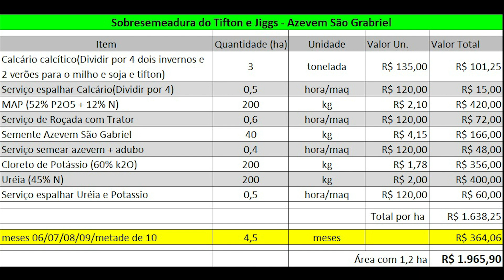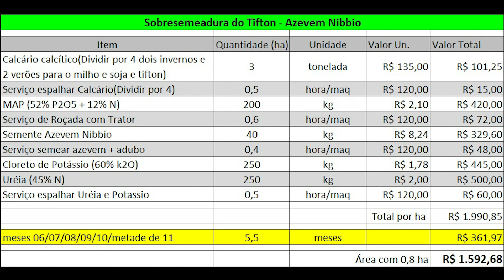Diferenças entre o Azevem comum (São Gabriel) e Azevem melhorado (diploide Nibbio)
O azevem é uma excelente pastagem, na região de inverno com clima frio e chuvoso.
Temos muitas opções na hora da compra de sementes, as variedades normais, os diploides e tetraploides.
Vamos apresentar as diferenças entre o comum (variedade São Gabriel) e um diploide (variedade Nibbio)
A longevidade e valor nutritivo no final do ciclo são as principais diferenças.

Um grande abraço do seu amigo Joel Nalon

Editor: Gabriel Henrique Instagram:@gabriel.lanzarini